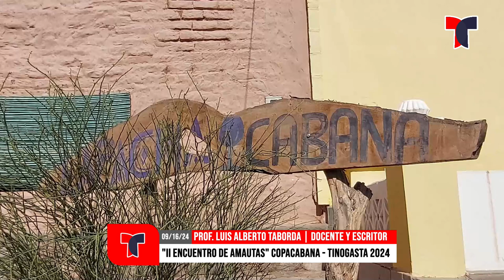El "II Encuentro de Amautas 2024" se desarrollo en Copacabana